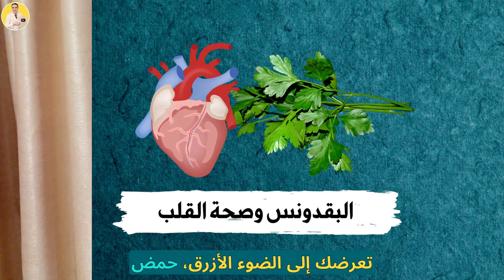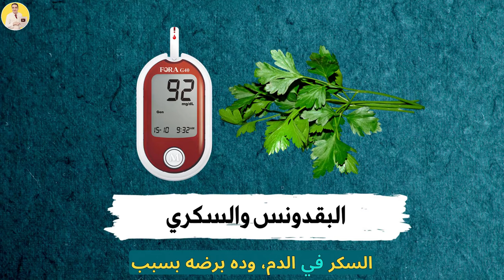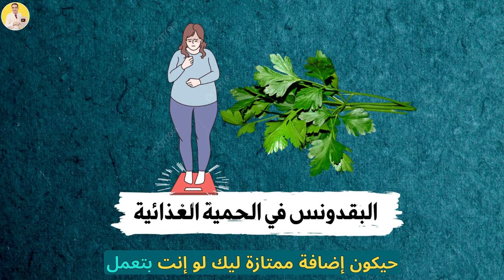🌿 البقدونس الفوائد والأضرار الغير متوقعة التي يجب أن تعرفها!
انضموا إلينا في رحلة فريدة لاستكشاف عالم البقدونس، هذا النبات الذي حيّر الأطباء والباحثين. في هذا الفيديو، نغوص في تفاصيل فوائد البقدونس وأضراره، من الغنى بالفيتامينات ومضادات الأكسدة إلى الجدل الطبي المحيط به. تعرفوا على كيفية الاستفادة من البقدونس لصحة العيون، القلب، وتأثيره على مستويات السكر في الدم والمزيد. معلومات شاملة ومتوازنة تلقي الضوء على الحقائق والخرافات المرتبطة بالبقدونس

هذا ما سيحدث في جسمك اذا تناولت الكرفس 5 مرات في الاسبوع - 10 فوائد مذهلة للكرفس
هذا ما سيحدث لجسمك اذا تناولت 2 جرام فلفل اسود يوميا  - 7 فوائد مدهشة للفلفل الاسود

للدعاية والاعمال التجارية تواصل عن طريق الواتساب